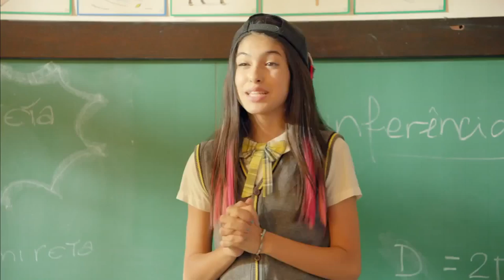Carrossel - O Filme Trailer Oficial (2015) HD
Sinopse e detalhes: Em férias, os alunos da Escola Mundial viajam para o acampamento Panapaná, pertencente ao avô de Alicia. Lá eles participam de uma gincana organizada pelo senhor Campos, que faz o possível para que as crianças se divirtam a valer. Entretanto, a chegada de González agita o local, já que ele representa uma incorporadora que pretende COMPRAR o terreno do acampamento para transformá-lo em uma fábrica poluidora. Para atingir seu objetivo, González e seu fiel parceiro Gonzalito usam de todos os artifícios possíveis, inclusive sabotar o acampamento e difamar seu Campos.

Título original: Carrossel - O Filme
Lançamento: 23 de julho de 2015
Direção de: Alexandre Boury, Mauricio Eça
Atores: Jean Paulo Campos, Larissa Manoela, Maísa Silva
Distribuído pela: PARIS FILMES